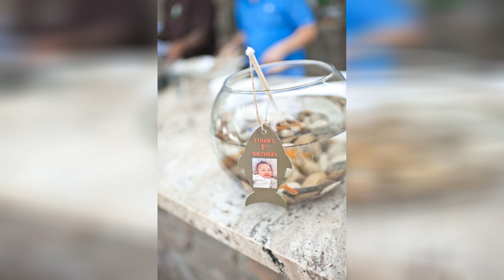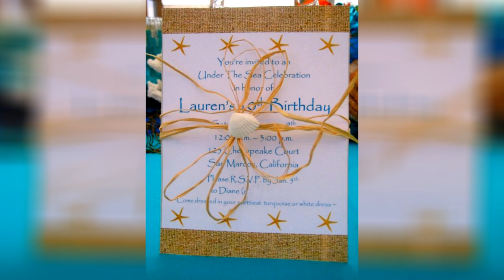Fish Bowl Centerpieces Ideas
Fish bowl wedding centrepiece with pink roses hire in south wales from www affinityeventdeco wedding table decorations pink wedding centerpieces wedding table. Creative centerpieces one fishbowl six different uses wedding for 1000. See do how to make fishbowl centerpieces for a birthday. Best fish bowl centerpieces ideas pinterest homes decor. Diy fishbowl wedding centerpieces from elegant creators youtube. Wedding dresses tuxedos event decor rentals grants pass medford by your wedding con wedding table centerpieces fishbowl centerpiece wedding centerpieces. 10 fabulous fish bowl upcycling ideas for stunning home decor diy crafts. Ivory and green simple and elegant fish bowl wedding centrepiece hire in south wales from www fishbowl centerpiece wedding centerpieces fish bowl decorations.

27 best diy easter centerpieces ideas and designs for 2020. 10 fabulous fish bowl upcycling ideas for stunning home decor diy crafts. 10 fabulous fish bowl upcycling ideas for stunning home decor diy crafts. Different variations of fish bowl flower arrangements facebook live video youtube. Weddings flower arrangements unique fishbowl centerpiece idea weddingchicks centerpiece wedding weddingd flowers tn leading flowers magazine daily beautiful flowers for all occasions. Kara s party ideas colorful gone fishing birthday party kara s party ideas. Under the sea party oh my creative. 35 fascinating graduation centerpieces ideas table decorating ideas.

Top christmas centerpiece ideas for this christmas christmas celebration all about christmas. 10 fabulous fish bowl upcycling ideas for stunning home decor diy crafts. Diy fishbowl wedding centerpieces from elegant creators elegant creators. Under the sea party oh my creative. Kara s party ideas mermaid birthday party kara s party ideas. 28 stunning fish and plants in a vase decorative vase ideas. Smart placement silver and gold centerpieces ideas little big adventure. Under the sea party oh my creative.

14 nice glass vase fish bowl decorative vase ideas. Fish bowl arrangement fish bowl centerpiece wedding cheap wedding table centerpieces wedding table centerpieces. Diy fishbowl wedding centerpieces from elegant creators youtube. Under the sea party oh my creative. 10 fabulous fish bowl upcycling ideas for stunning home decor diy crafts. Uncategorized drgomps s blog. 17 best beach themed centerpiece ideas and designs for 2020. Astounding all wooden screened in porch designs with incredible furniture.

12 uses for a fish bowl youtube. Under the sea party oh my creative.